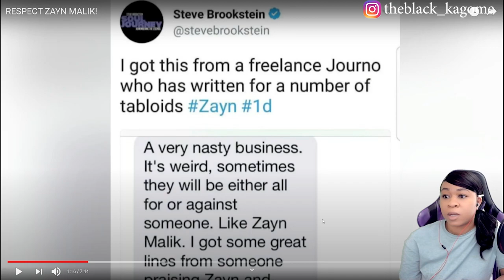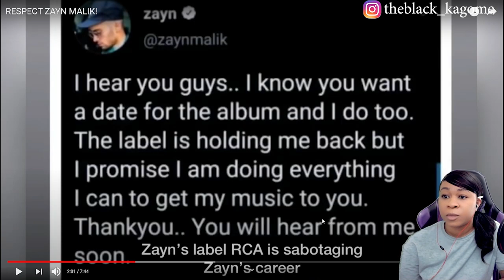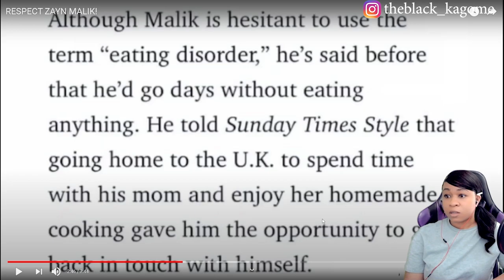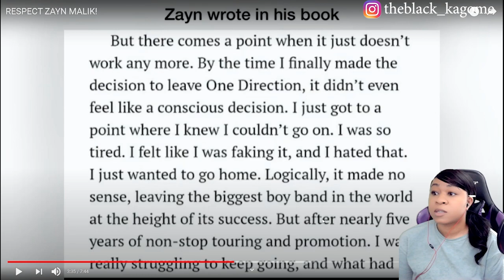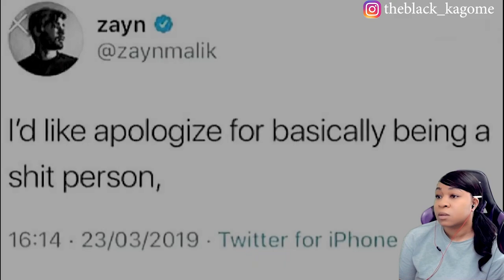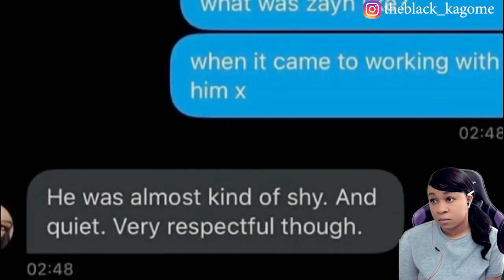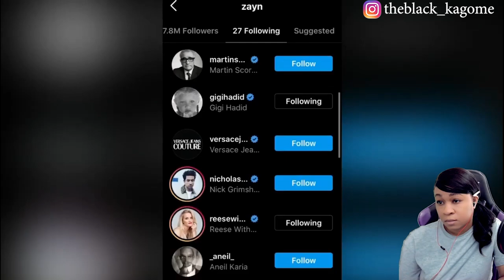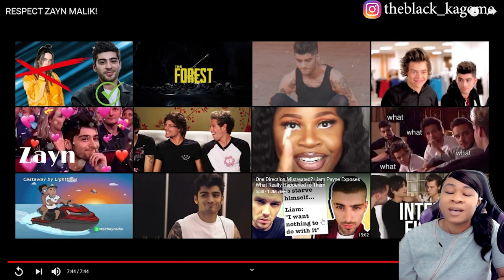RESPECT ZAYN MALIK! | reaction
✨About me✨
Favorite movie: Titanic
First, anime saw: Dragon Ball
Favorite ice cream: banana split
My personality: shy and introverted
Favorite comedian: Dave Chappelle
Favorite Adultswim show: ATHF
 *favorite episode: Hand Banana 😅
My regrets: I wish I never stopped drawing
First game ever played: EvilZone on ps1
Favorite season: Fall 🍁
Favorite food: Tacos and rice 🌮
Favorite Hobbie: I have a lot!🥴
Favorite music: indie, house, Lofi, electronic, R&B/Soul